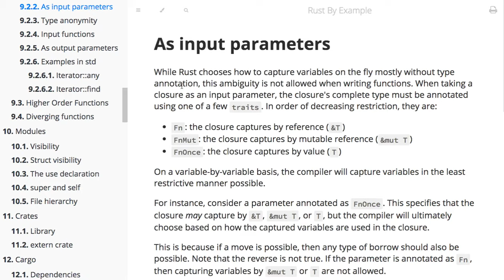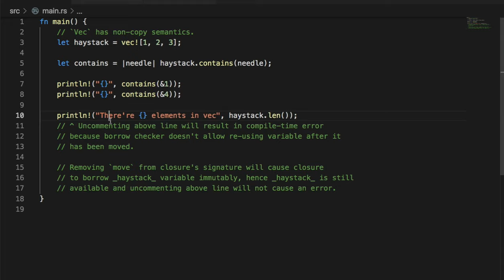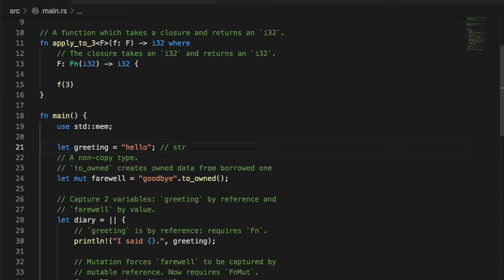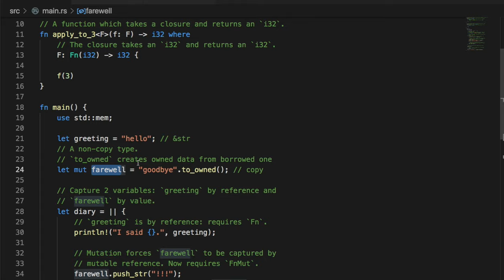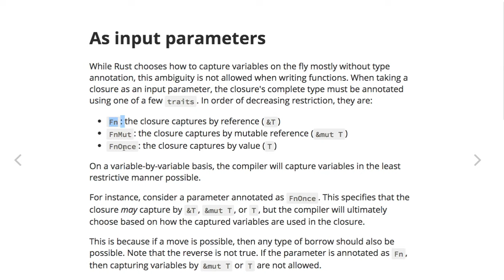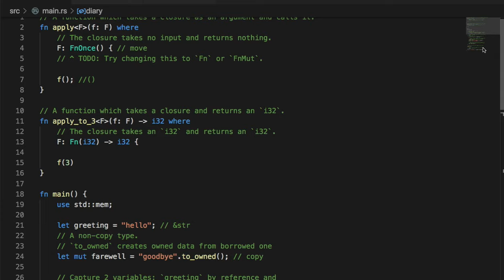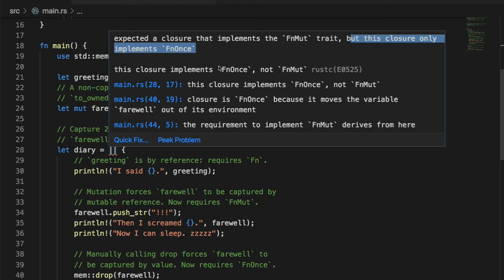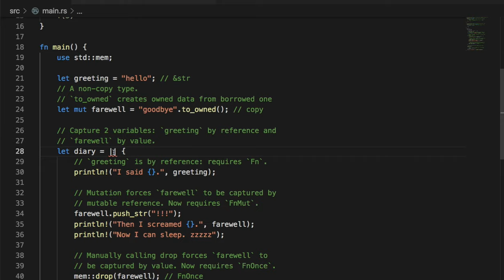[러스트] 376 - 9.22 As input parameters